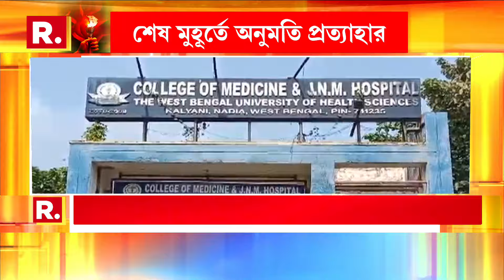জেএনএমে বাতিল গণ কনভেনশন। দুর্যোগের অজুহাতে অনুমতি বাতিল কর্তৃপক্ষের। কনভেনশন বাতিলে শুরু বিতর্ক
জেএনএমে বাতিল গণ কনভেনশন। শেষ মুহূর্তে দুর্যোগের অজুহাতে অনুমতি বাতিল কর্তৃপক্ষের। কনভেনশন বাতিলে শুরু বিতর্ক।

রিপাবলিক স্বাধীন।
রিপাবলিক নির্ভীক।
আপনিই রিপাবলিক।